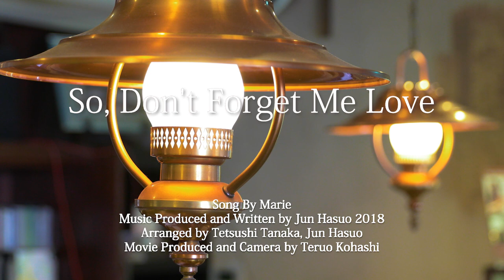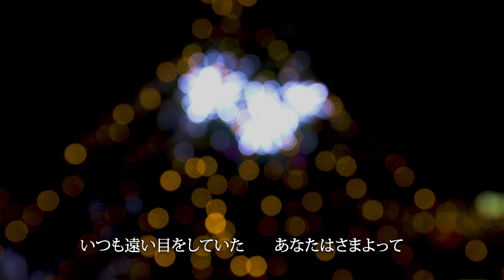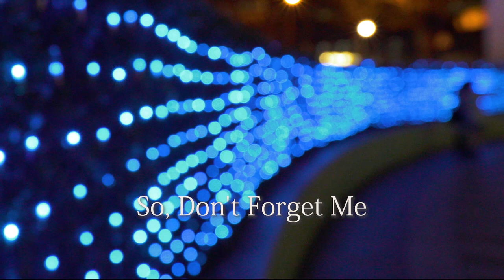So, don't forget me Love Song By Marie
大牟田在住のシンガーMarie さんの深みのあるボーカルが沁みます。作詞・作曲はJUN HASUO　編曲はJUN HASUOとTetsushi　Tanaka　ピアノを Neil Colledge 　コーラスを九十九泰葉、Valeria Reyesが担当しています。喫茶店撮影は大牟田の名店「はら」さんです。大牟田の人たちだったらわかるかな。
Produced and Arranged by Jun Hasuo 2018
Song By Marie
Keyboards, Bass and Chorus arranged by Tetsushi Tanaka
Guitars and Keyboards by Jun Hasuo
Piano By Neil Colledge, Chorus by Yasuha Tsukumo
Additional vocal by Valeria Reyes

Movie Produced and Camera by Teruo Kohashi
Movie Creation 2018-08

この動画は非コマーシャルベースの自主制作音楽のプロモーション映像です。
This is a promotional movie of non-commercial independent production music.